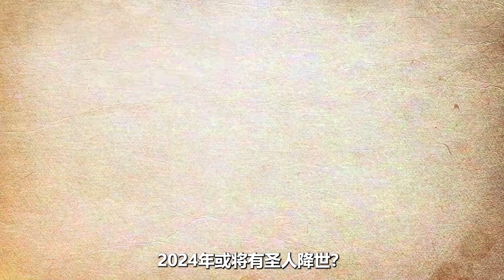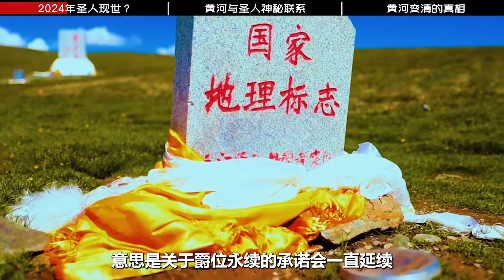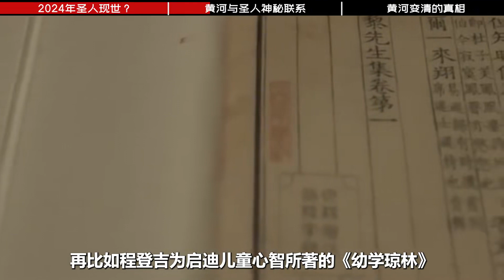2024年黄河水突然变清？古话说“黄河清，圣人出”？科学怎么解释